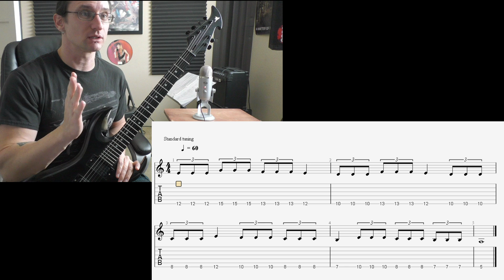Matt G. Video Recap 8-16-21